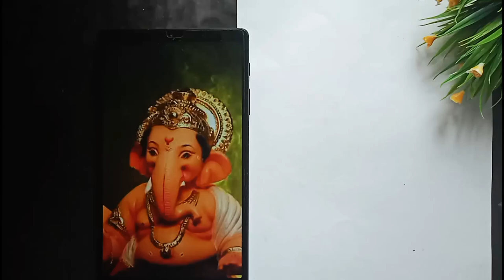गणेश जी की ड्राइंग कैसे बनाएं || how to draw ganesh ji drawing || part-1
Bal ganesh drawing  easy || part -1